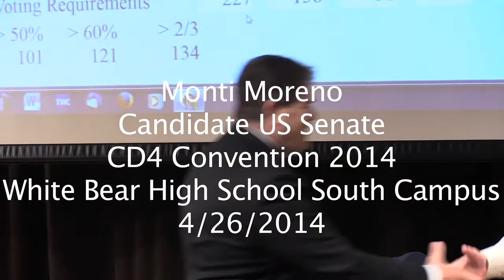Monti Moreno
2014/04/26 MNCD4 Convention Speakers: Monti Moreno, candidate for US Senate from Minnesota